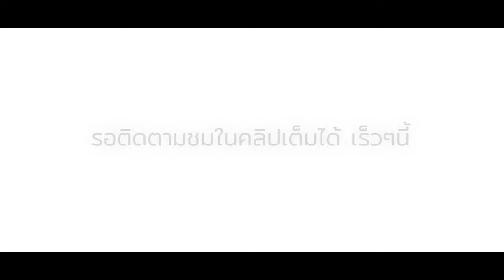the charisma dailyเสน่ห์ร้ายนายไอดอลเดลี่ EP.3หนุ่มญี่ปุ่นสาย Cute ไทเซควบพระเอกมาดเข้ม ก้อง คุปพงษ์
the charisma daily เสน่ห์ร้ายนายไอดอลเดลี่ EP.3 เบื้องหลังการถ่ายทำงานโฆษณาอิเคเมนรองพื้นผู้ชาย 2023
อีกหนึ่งวันของกองถ่าย สายแฟอิเคเมน ที่ได้เปิดซิงนายแบบที่พึ่งอิมพอตมาไทย Taisei Kawai แพ็คคู่มาพร้อมหนุ่ม six pack แน่นสูง 185 ก้อง คุปพงษ์ พระเอกจักรๆวงศ์ช่อง 7 วาร์ปน้องอยู่ในคลิป

สนใจรองพื้นอิเคเมน